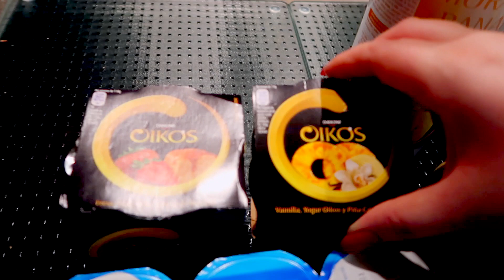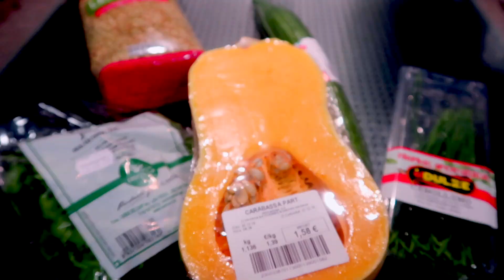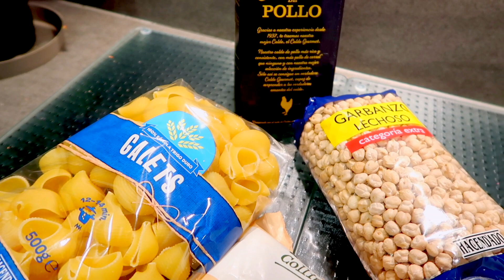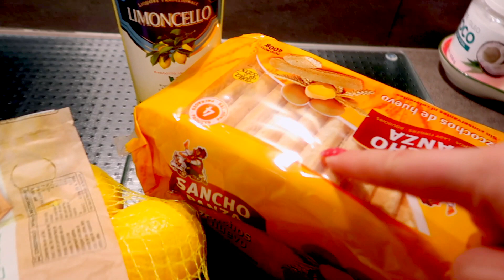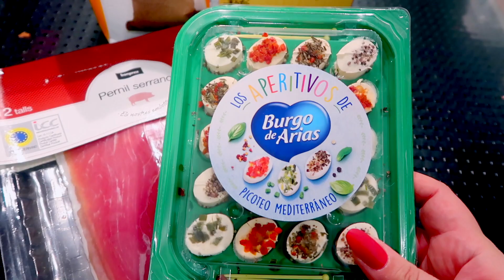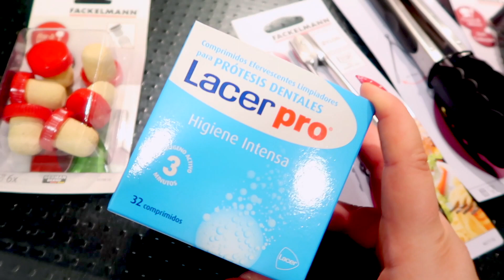ЗАКУП НА РОЖДЕСТВО | НОВОГОДНЕЕ БЕЗУМИЕ: ДЕНЬ 21 | VLOG / ВЛОГ : 21.12.2019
ВНИМАНИЕ!